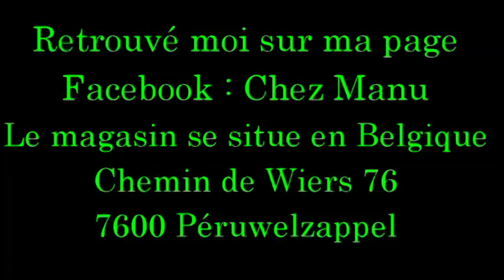❓❓❓ CHEZ MANU PRODUIT POUR RECHARGER LES EMBOUTS DE CANNE 👍